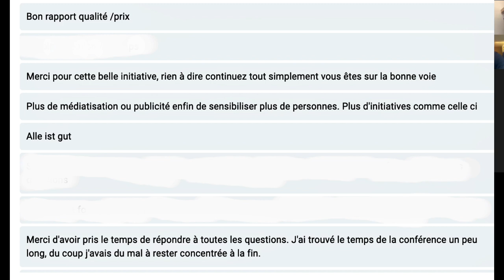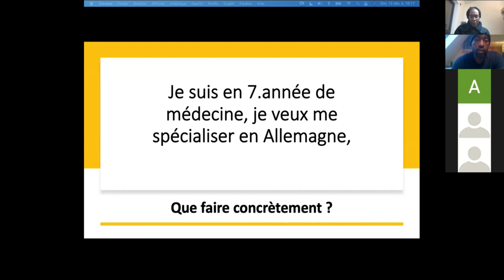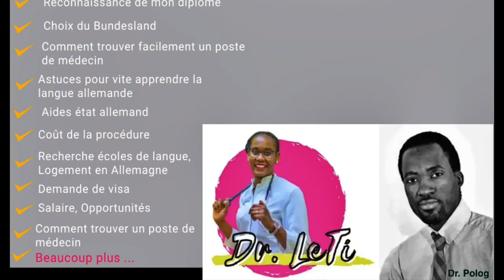𝟒𝟓.𝟑𝟕𝟎 𝐜’𝐞𝐬𝐭 𝐥𝐞 𝐧𝐨𝐦𝐛𝐫𝐞 𝐝𝐞 𝐦é𝐝𝐞𝐜𝐢𝐧𝐬 é𝐭𝐫𝐚𝐧𝐠𝐞𝐫𝐬 𝐞𝐱𝐞𝐫ç𝐚𝐧𝐭𝐬 𝐞𝐧 𝐀𝐥𝐥𝐞𝐦𝐚𝐠𝐧𝐞 𝐞𝐧 𝟐𝟎𝟏𝟕, 𝐓𝐄𝐍𝐃𝐀𝐍𝐂𝐄 𝐌𝐎𝐍𝐓𝐀𝐍𝐓𝐄.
❓  𝐂𝐨𝐦𝐦𝐞𝐧𝐭 𝐯𝐞𝐧𝐢𝐫 𝐞𝐱𝐞𝐫𝐜𝐞𝐫 𝐞𝐧 𝐭𝐚𝐧𝐭 𝐪𝐮𝐞 𝐦é𝐝𝐞𝐜𝐢𝐧 en 𝐀𝐥𝐥𝐞𝐦𝐚𝐠𝐧𝐞

Combien ça va me couter ?
Quel Visa demandé ?
Mon diplôme sera-t-il vraiment reconnu ?
De quel niveau de langue ai-je besoin ?
Comment trouver un poste ?
 Quel est le salaire?
Quelles sont les opportunités ? etc

🔑  Notre Formation répond à toutes ces questions et la Conférence à celles que tu ne te poses pas encore te donnant ainsi les outils dont tu as besoin pour planifier ce projet.

💡 Conference du 27. - 28 Août, Réservations

__________________________INFORMATIONS_______________________________

🎓 NOS OFFRES 🎓

➜ Tu veux en savoir plus sur comment venir se spécialiser en Allemagne? clique

➜ Intéressé par des Etudes de médecine ou une Formation dans le domaine médical en Allemagne, clique

**Les informations contenues dans cette vidéo sont destinées à servir d'éducation et de sensibilisation et ne remplacent en aucun cas une consultation chez un médecin**